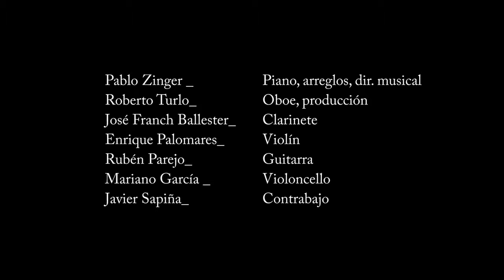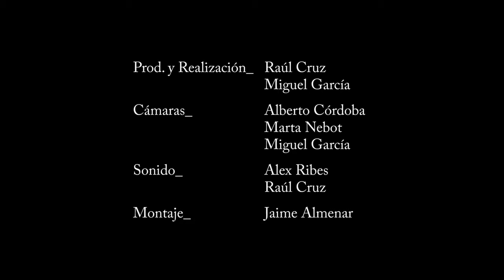06 Tango Callejero